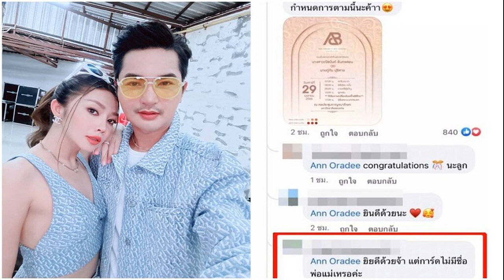แม่ 'ทราย' เหยื่อ 'แอม' หวั่นไม่ปลอดภัย แจงปมเงิน 50 ล้าน ผัวฝรั่งของลูกโอนให้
แม่ ‘ทราย’ เหยื่อ ‘แอม’ หวั่นไม่ปลอดภัย หากต้องไปให้ข้อมูลกับตำรวจที่กรุงเทพ แจงปมเงิน 50 ล้าน ผัวฝรั่งของลูกโอนให้
จากกรณี ตำรวจจับกุม นางสรารัตน์ หรือแอม ผู้ต้องหาวางยาไซยาไนด์ น.ส.ก้อย จนเสียชีวิต ก่อนที่ตำรวจจะสืบสวนขยายผล จนพบว่า ‘แอม’ มีความเกี่ยวข้องกับผู้เสียชีวิตในลักษระเดียวกัน และอยู่กับผู้ตายเป้นคนสุดท้ายรวมแล้ว 13 ศพ หรือในนั้นคือ น.ส.มณฑาทิพย์ หรือทราย อายุ 37 ปี ชาว จ.กำแพงเพชร เสียชีวิตเใอวันที่ 7 ก.ค.58 ที่ กทม. ก่อนที่ผู้เป็นแม่จะออกมาเปิดเผยเรื่องราวดังกล่าว ตามที่เสนอข่าวไปแล้วนั้น

ล่าสุดวันที่ 28 เม.ย.66 เจ้าหน้าที่ชุดสืบสวน ภ.จว.กำแพงพชร พร้อมตำรวจสายตรวจนาบ่อคำ เดินทางไปพบกับ นางลัดดา อายุ 64 ปี ซึ่งเป็นแม่ของ น.ส.มณฑาทิพย์ ที่บ้านพักใน ต.นาบ่อคำ อ.เมือง จ.กำแพงเพชร เพื่อเก็บข้อมูลต่างๆ
พร้อมกับเชิญ นางลัดดา ไปให้ข้อมูลกับพนักงานสอบสวนที่กรุงเทพมหานคร เกี่ยวกับเรื่องราวที่เกิดขึ้นทั้งหมด แม้จะผ่านพ้นมาหลายปีแล้วก็ตาม ในปมที่สงสัยสาเหตุการเสียชีวิตของลูกสาว ซึ่ง นางลัดดา มีที่ท่าเป็นกังวลเกี่ยวกับคดี พร้อมกับกล่าวว่า เกรงว่าหากไปให้ข้อมูลกับเจ้าหน้าที่แล้วอาจจะมีอันตรายเกิดขึ้นกับตัวเอง ซึ่งมีอายุมากแล้ว แต่ถ้าหากจะให้ตนเดินทางไปให้ข้อมูลเพิ่มเติมเกี่ยวกับรูปคดีจริงๆ ก็มีความยินดี จะพูดทุกเรื่อง แต่เจ้าหน้าที่ต้องดูแลรักษาความปลอดภัยให้กับตนถึงที่สุด
อ่านข่าว : พฐ.ลุยตรวจรถต้องสงสัย ขับมารับ “แอม” วันที่ “แด้” เสียชีวิต หาสารพิษ
อ่านข่าว : ถกเครียด 5 ชม.! คดี ‘แอม’ จ่อสอบซ้ำอดีตสามี แจงสอบครอบครัวเหยื่อ ปม 6 แสน
อ่านข่าว : ครอบครัว ‘เอ๊ะ’ เหยื่อแอม ไซยาไนด์ จ่อดำเนินคดีหลังตร.รื้อคดี เล่าสลด
ส่วนเรื่องที่พูดกันถึงปมเงิน 50 ล้าน ที่อดีตสามีฝรั่งของลูกสาวโอนเงินมาให้ตนนั้น ยืนยันว่าไม่เป็นความจริง เพราะไม่เคยได้ยินจากปากลูกว่าสามีฝรั่งโอนเงินมาให้ โดยสามีของลูกสาวซึ่งเป็นฝรั่งเป็นผู้จัดการมรดกทั้งหมด ส่วนข้าวของเครื่องใช้ต่างๆ ที่อยู่ในบ้านของลูกสาวทราบว่า “แอม” เป็นคนนำเอาไปประมูลขาย ซึ่ง “แอม” แจ้งกับตนว่า “ปีเตอร์” สามีของลูกสาว เป็นคนบอกให้นำไปประมูลขาย ซึ่ง “แอม” ก็ได้จัดการไปทั้งหมดแล้ว